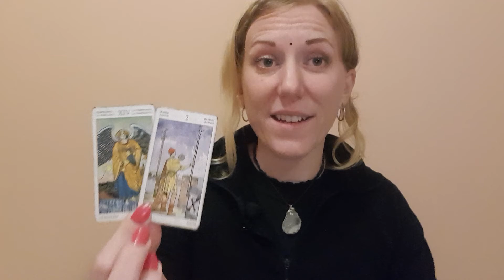CAPRICORN New Year 2021 Horoscope & Tarot Full Moon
For further information on our Psychic and Tarot readings, or call Psychic Future's dedicated credit card number 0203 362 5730 or 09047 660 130 direct, from just 72p/min. Our readers are available  24/7 to advise and guide you on your path.